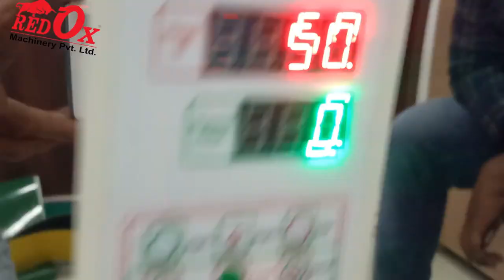Weighing Machine With Band sealer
Band sealer
Weighing Filler Machine
Band sealer With Weighing Machine

Red Ox Machinery private limited
Address:- A-18 Sahajanand Business park Near Marutinandan Restaurant Odhav Ring Road Ahemdabad 382315